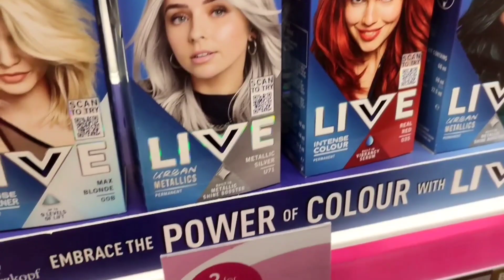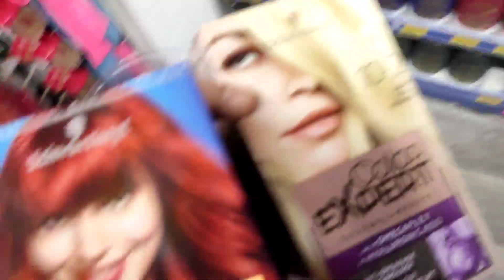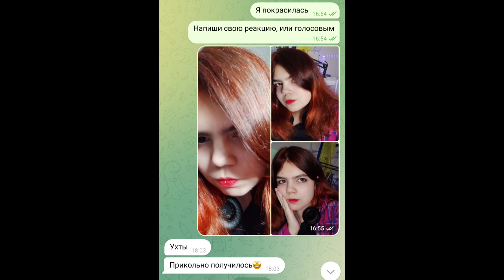Как Я Сама Крашу Волосы в Красный цвет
У меня были осветленные концы волос и я решила из закрасить и покраситься в красный цвет. Если тебе интересно как покрасить волосы  дома самой в яркий цвет, как ложиться краска на осветленные ранее волосы и вообще посмотреть насколько отличается результат домашнего окрашивания от профессионального окрашивание в салоне, тогда смотри мой влог. Я покажу результат домашнего окрашивания и реакцию моих друзей из ирландской школы.

А на своём канале я ещё показываю результаты своих бьюти экспериментов. Делаю распаковки товар. И рассказываю о своём главном хобби - как я делаю длинные накладные ногти на заказ.